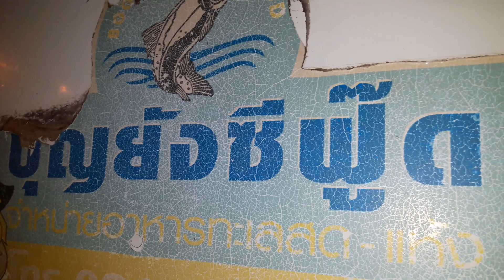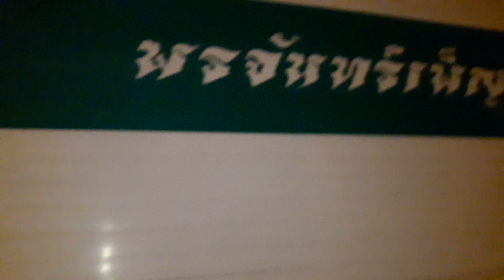รับจ้าง ได้เงินดี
คนขับรถรับจ้าง